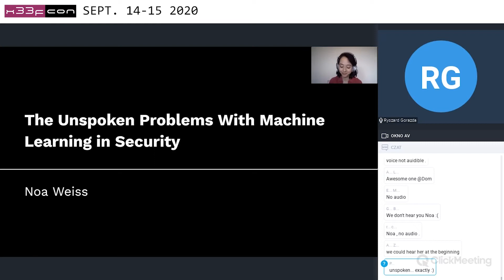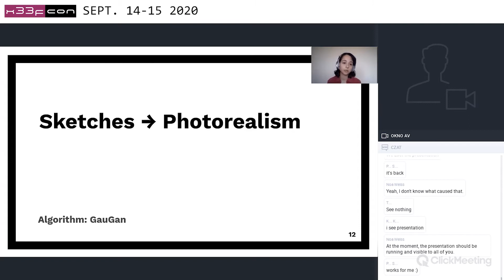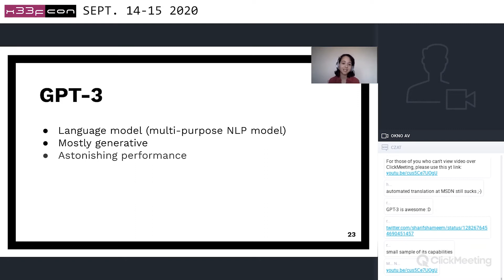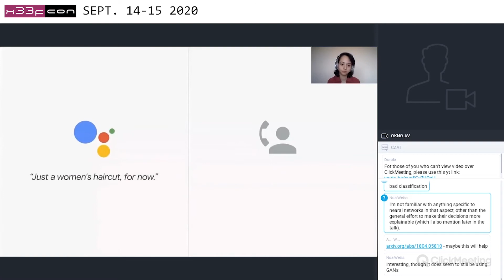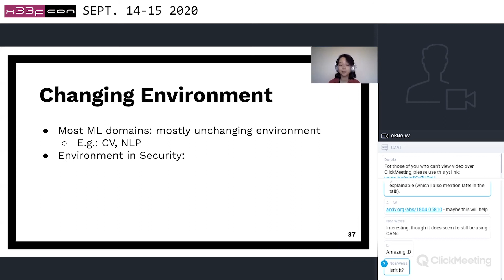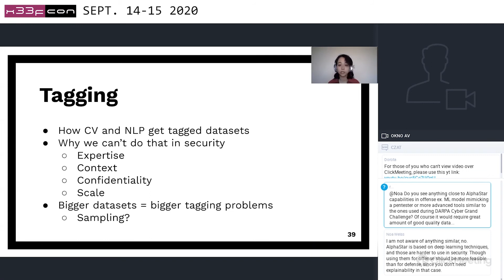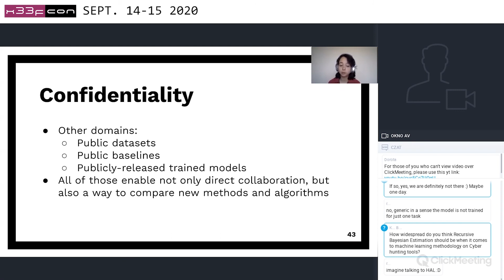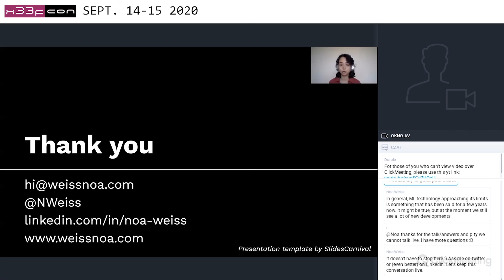6. Noa Weiss - The Unspoken Problems With Machine Learning in Security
Machine Learning is the hottest buzzword. But why is it that while fields such as Computer Vision or NLP have stellar achievements, the Cybersecurity industry staggers behind?

Machine Learning is the hottest buzzword. Everybody loves it, everybody sells it. But why is it that while fields such as Computer Vision or Natural Language Processing have stellar achievements, with new record-breaking models published every other week, the Cybersecurity industry staggers behind?

Are Anomaly Detection algorithms – so well beloved for the prevention of attacks and of fraud - really suitable for those intended purposes? What price do we pay for keeping things hushed? Where do our huge datasets fail us? And how, once we spot these issues, might we try and solve them?

In this talk I will go over several points that hold us back, among them: our rapidly changing input data, and who’s to blame for it; the known issues of imbalanced & untagged datasets, and why our solutions for them are insufficient; and, finally, the biggest culprit: the confidential nature of our field, and how it keeps us from being great.

The unspoken problems with Machine Learning in security: let’s talk about them.